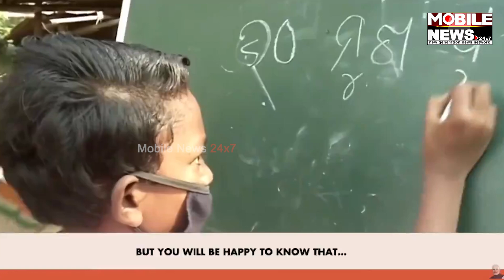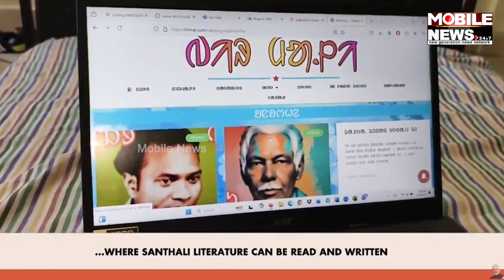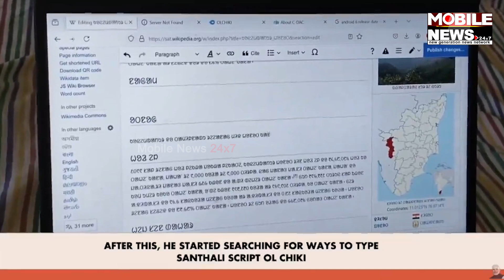୧୦ ବର୍ଷରେ Modiଙ୍କ Maan Ki Baat । କହିଲେ Mayurbhanjର ସାନ୍ତାଳି ଯୁବକ Ramjit Tuduଙ୍କ କଥା || Narendra Modi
୧୦ ବର୍ଷରେ Modiଙ୍କ Maan Ki Baat । କହିଲେ Mayurbhanjର ସାନ୍ତାଳି ଯୁବକ Ramjit Tuduଙ୍କ କଥା || Narendra Modi